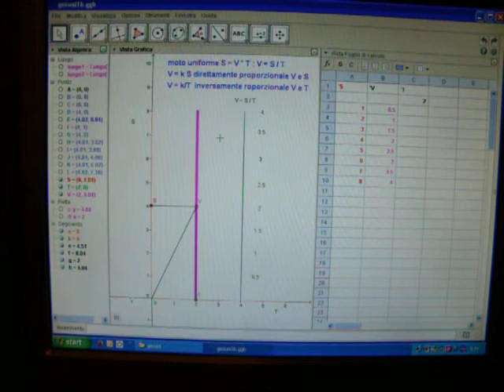luogo1x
slider e luoghi